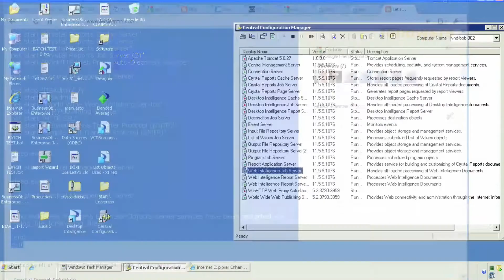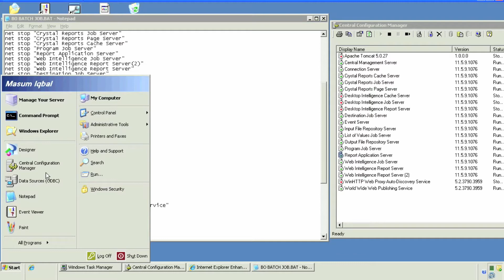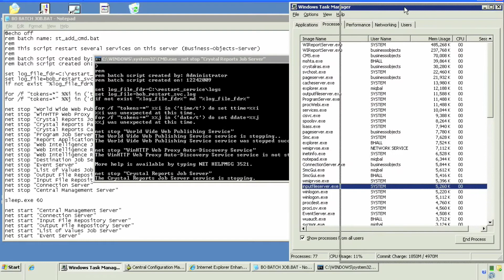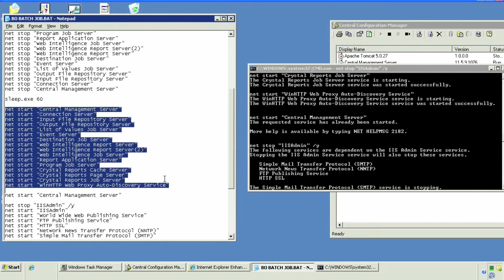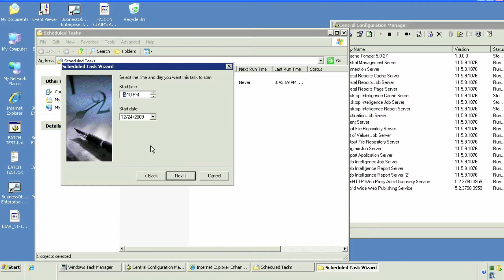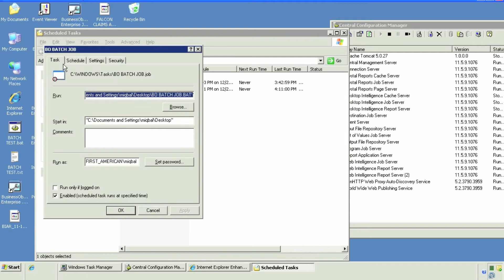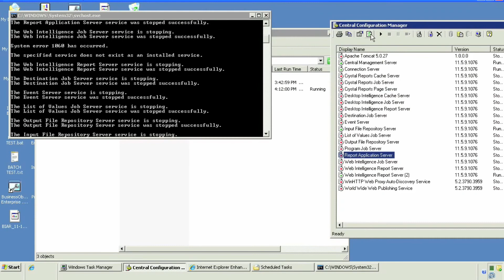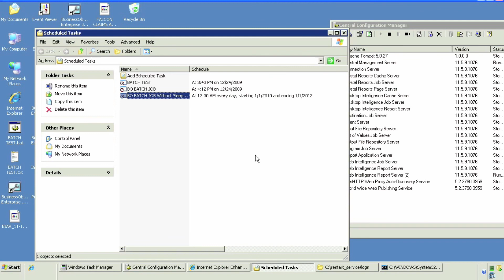Auto Restart BO Servers with a Batch Job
Auto Restart BO Servers with a Batch Job, BO, Business Objects, Business objects XI